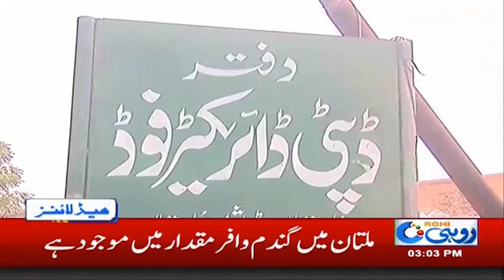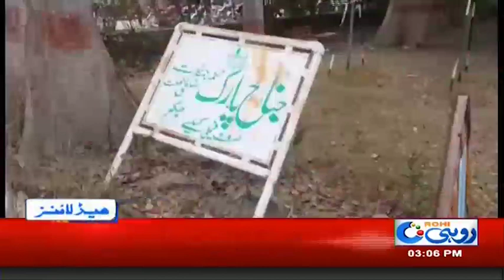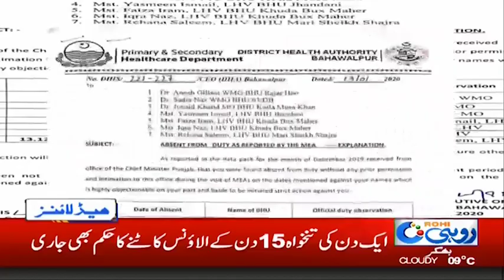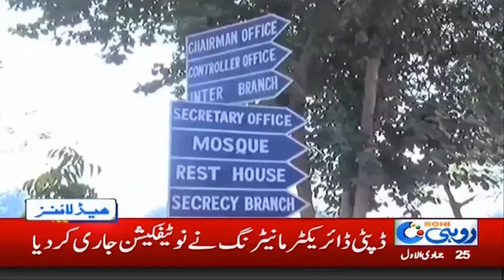3pm News Headline | 21 Jan 2020 | Rohi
3pm News Headline | 21 Jan 2020 | Rohi